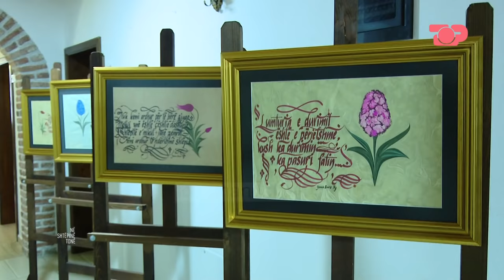Teknika Ebru - Në Shtëpinë Tonë, 19 Nëntor 2018, Pjesa 4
Teknika Ebru, e quajtur ndryshe dhe teknika e pikturimit në ujë; është një praktikë e lashtë që mendohet të ketë origjinë nga Azerbaixhani por që është përsosur në Turqi e në lindjen e mesme. Ajo konsiston në përdorimin e pajisjeve të veçanta për krijimin e teksturave në formë mermeri. Bekim Ndrukaj, mësues i teknikës Ebru, na tregon të veçantat e këtij arti.